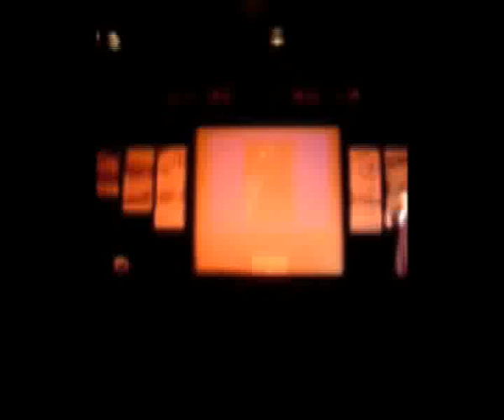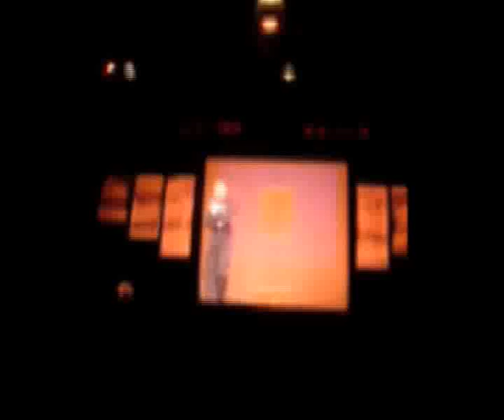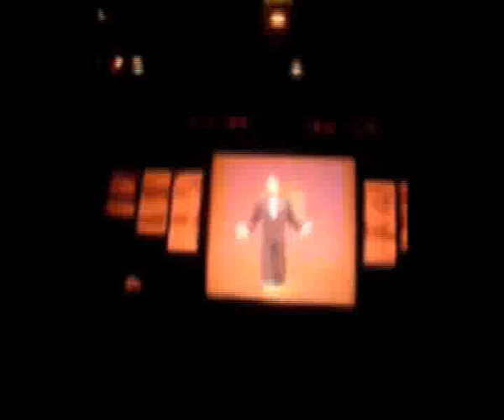Nicky Slater's Ice Times - Croydon-part 2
Clips from Nicky's show in Croydon. It might not have all gone to plan but it was a hilarious night. :D
Sorry for the rubbish quality.